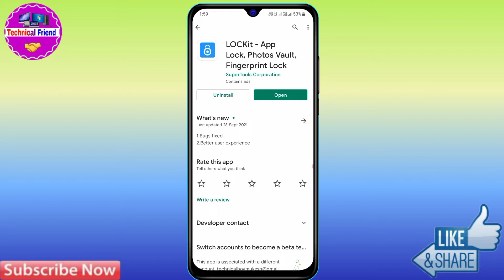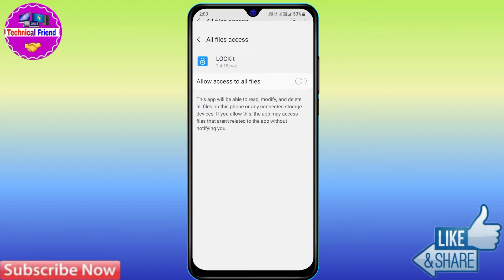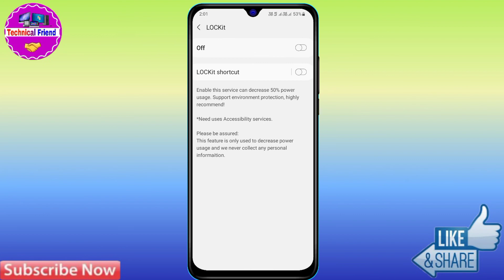how to lock app in oppo f21 pro | oppo f21 pro app lock kaise kare